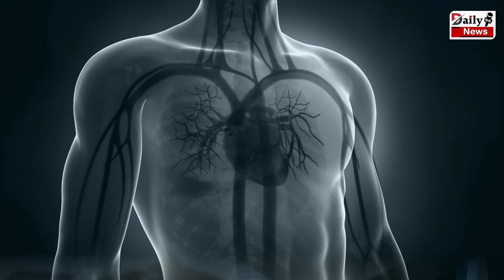कोरोना वैक्सीन को लेकर बुरी खबर ! 6 महीने बाद ही खत्म हो गयी एंटीबॉडी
Corona Vaccine : वैक्सीन को लेकर बुरी खबर ! 6 महीने बाद ही खत्म हो गयी एंटीबॉडी

Corona Vaccine: Bad News About The Vaccine! Antibodies Lost After 6 Months | Corona Virus And Corona Virus Vaccine All Latest News And Updates

EDITOR ►Shadik